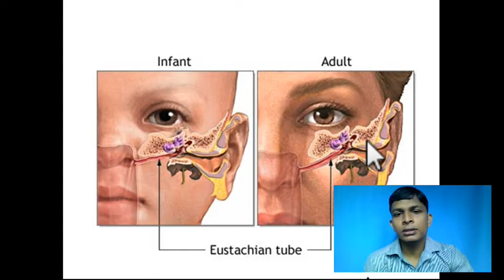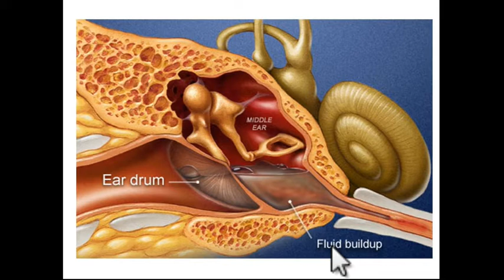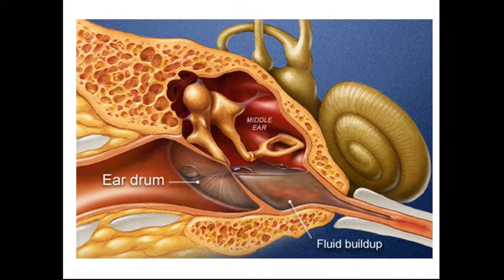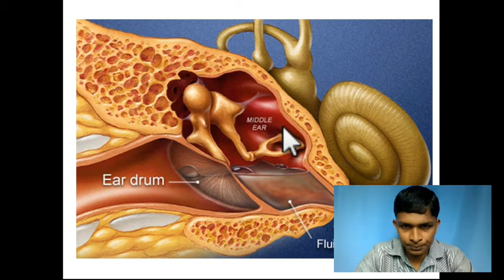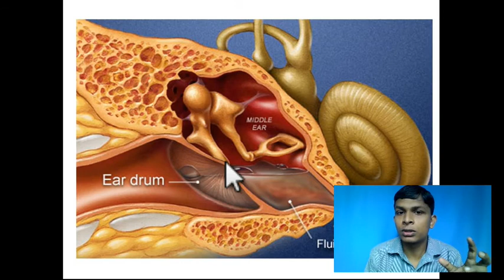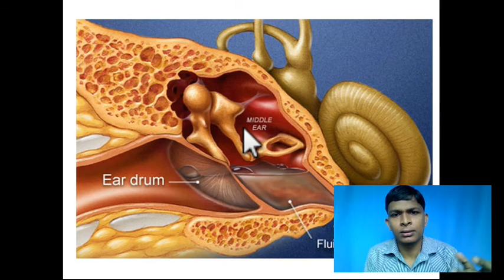Middle ear pain, ear discharge (kaathu vali) - part 3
Middle ear pain, ear discharge - tamil health videos
welcome to another my video, in this series we will discus about possibly ear diseases and there explanations. I hope it will helps to you.
Middle ear pain, ear discharge - in tamil (kaathu vali) - part 3